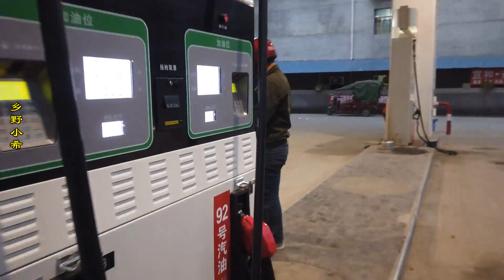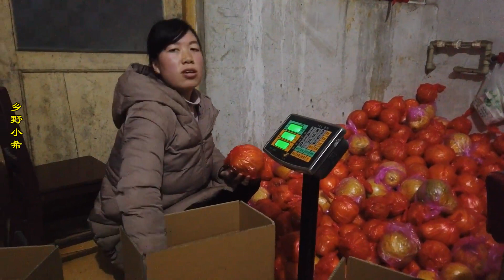不看好的冰糖柚，卻意外接到源源不斷的訂單，小希說出了其中緣由【鄉野小希】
0:00不看好的冰糖柚，卻意外接到源源不斷的訂單，小希說出了其中緣由
4:47小白集市收購200斤冬筍，打稱封箱那一刻感慨：挖筍是苦力活